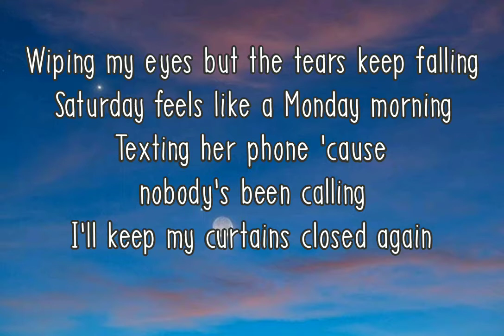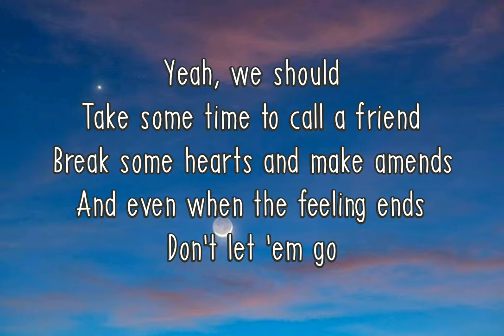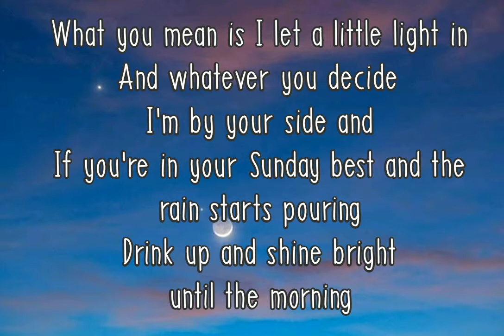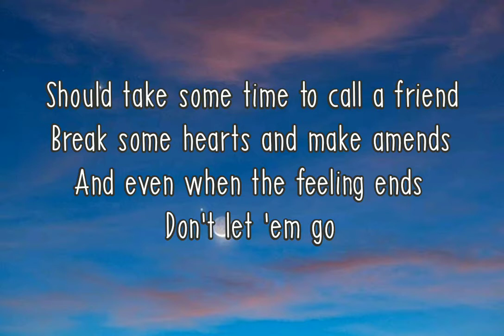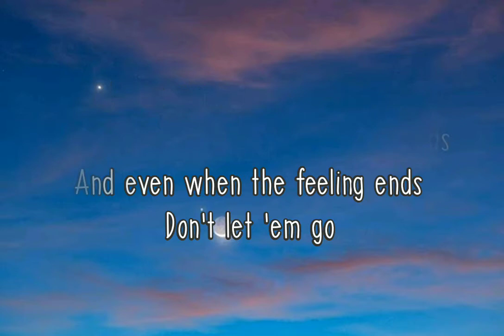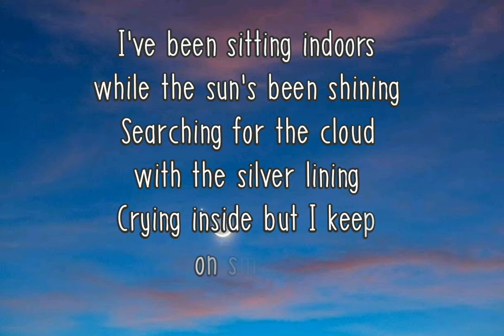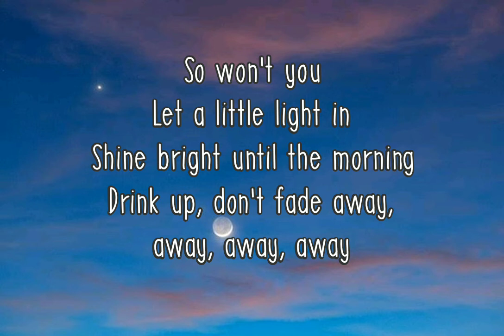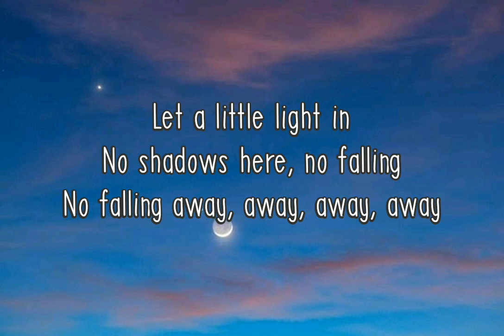Let A Little Light In Song by Everyone You Know with lyrics